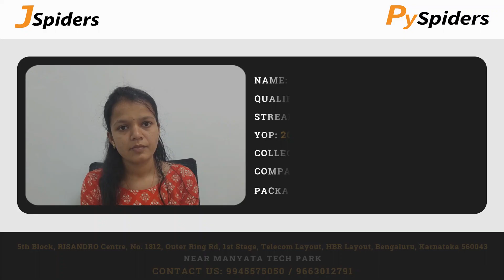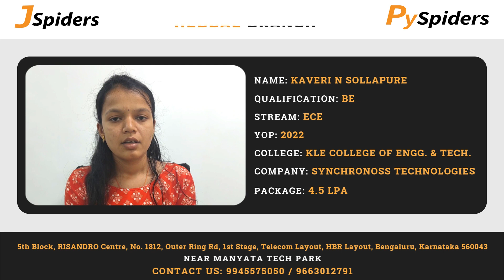Student Placement Journey | JSpiders | Hebbal | KAVERI N SOLLAPURE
JSpiders Hebbal is a prominent software training institute known for its comprehensive courses in various programming languages and technologies. It has earned a reputation for producing skilled software professionals through its rigorous training and placement assistance

Kaveri is a recent graduate with a BE in ECE and is eager to kickstart her career as a Software Developer. Kaveri sees JSpiders Hebbal as the perfect opportunity to receive quality training and hands-on experience in the industry.

Join JSpiders Hebbal, If anyone is looking forward to joining a supportive learning environment that encourages growth and provides practical knowledge, helping in the transition smoothly from a student to a successful software developer.